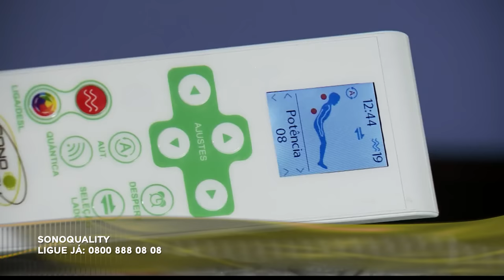Terra da Padroeira especial em Passa Quatro-MG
Acompanhe o Terra da Padroeira especial em Passa Quatro, Minas Gerais!

REDE APARECIDA
A TV de Nossa Senhora